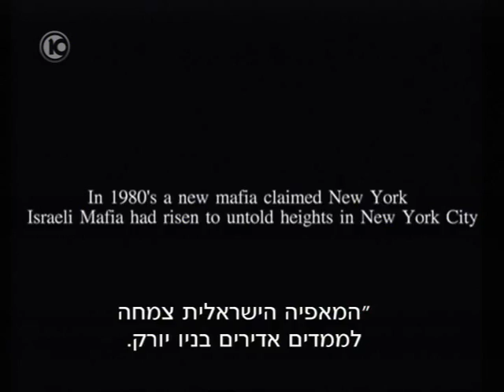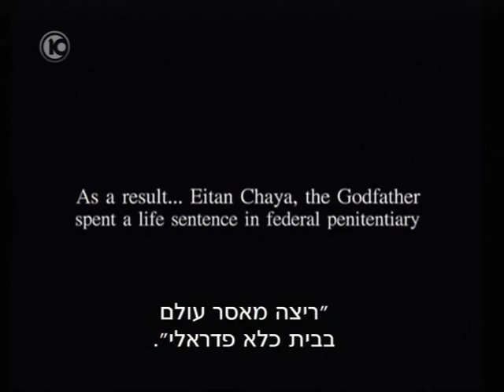Last Man Standing on the News (the Israeli Mafia Documentary)